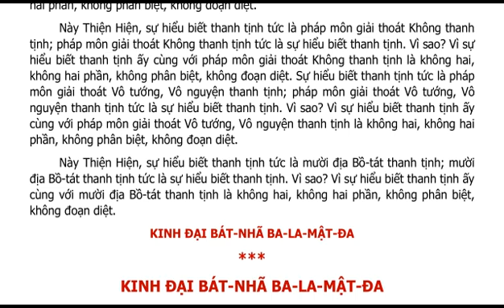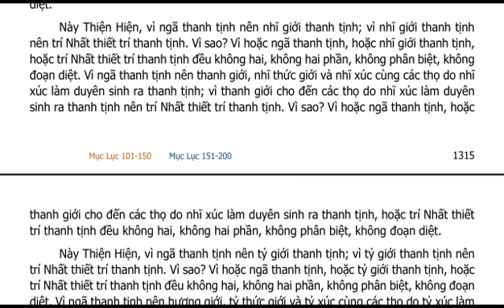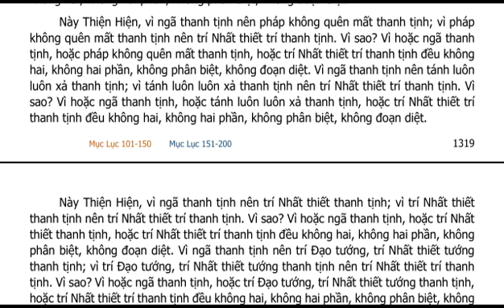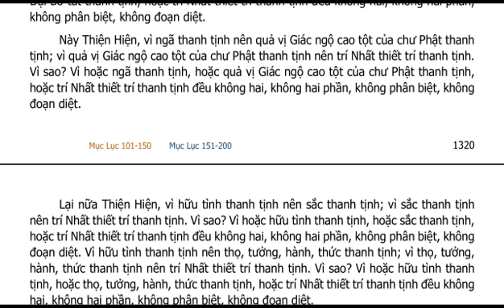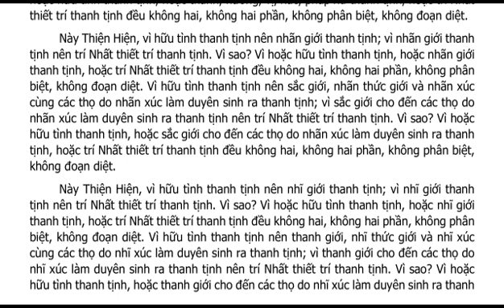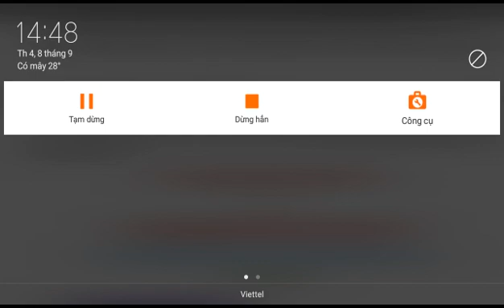KINH MA HA BÁT NHÃ BA LA MẬT ĐA QUYỂN 194 TRANG 1292 ĐẾN HẾT QUYỂN 195 TRANG 1321 Kinh phật Media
Xin tri ân quý vị đã nghe Kinh do tôi đọc 😅😂
Tôi mới tập làm video nên còn thiếu sót, mong quý vị hoan hỉ nha.
Hãy kết bạn với tôi qua Zalo 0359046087, xin hãy gọi điện thoại hoặc nhắn tin trước vì tôi tạm khóa người lạ trên Zalo,
Tôi nguyện Phục vụ cho Phật Pháp và chúng sinh

đọc Kinh Phật Miễn phí, nghe Pháp miễn phí, nghe Kinh Phật miễn phí, Kinh phật Media kinhphatmedia dockinhmoingay DANH SÁCH PHÁT KINH PHẬT MEDIA